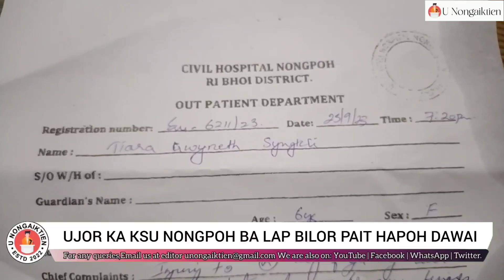UJOR KA KSU NONGPOH BA LAP BILOR PAIT HAPOH DAWAI